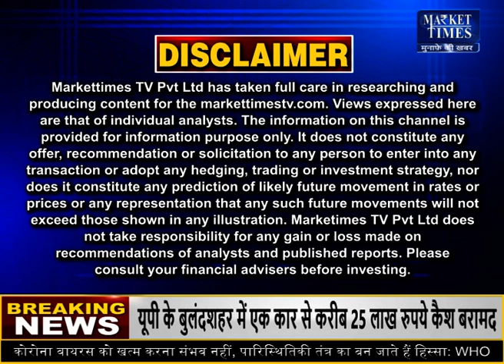Top News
Today Price
aaj ke Bhav
Trading Calls
Trading Tips
mandi bhav
market bhav
market times
mandi Times
commodity report
base metals
agri equipment
agri mei kamai ke mauqke
agriculture nivesh
nivesh manthan
aaj tak agriculture
fasal bazaar
fasal ka bhav
Rice price
pusa 1121
kali mirch
black pepper
red chilli powder
red chilly
Red chilly
Red Chilli
lal mirch
yellow pea
chana price
chana mp
chana rajasthan
agri minister
narender singh tomar
kanda lilav
marathi baliraja
Base Metals
Market Outlook
Farmers Channel